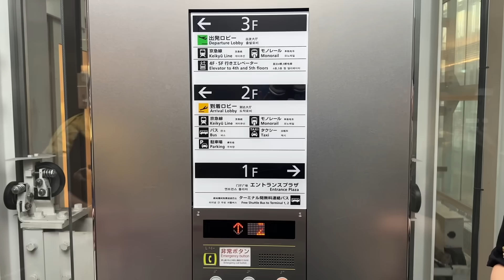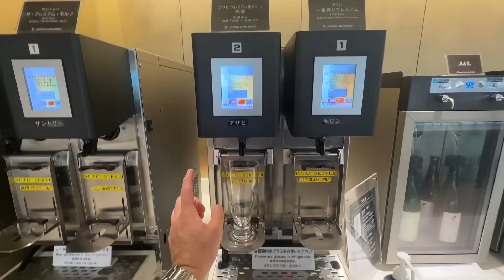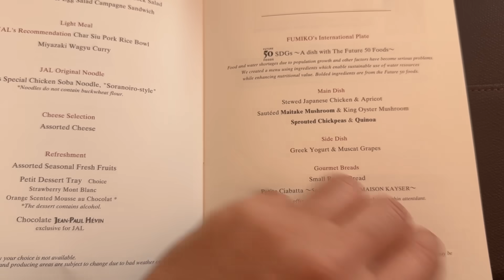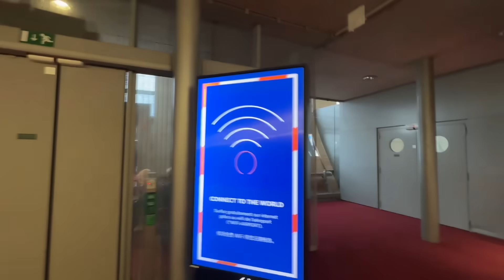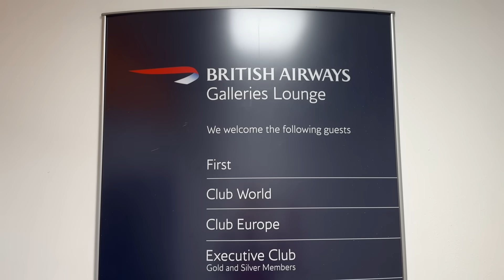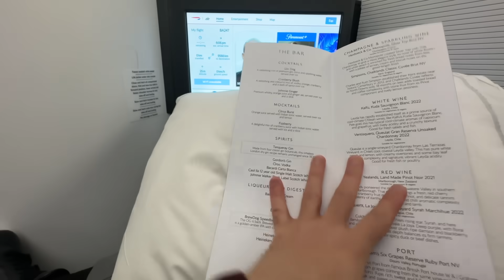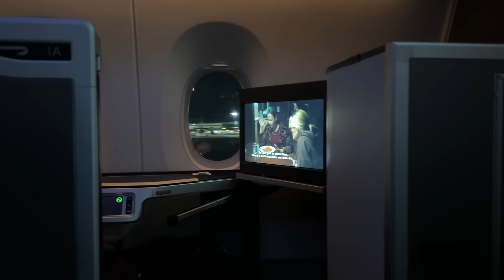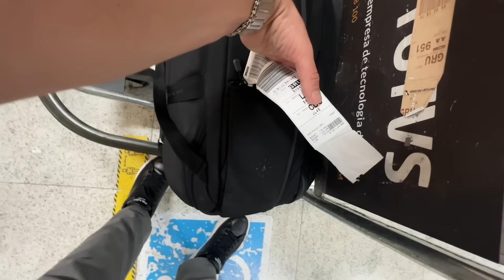A VIAGEM MAIS LONGA DA MINHA VIDA - Como é ir do Japão ao Brasil na Japan Airlines e British?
Hoje vamos ver como é ir viajar no voo mais moderno do avião mais tecnológico do mundo, o A350-1000. Vamos do Japão (Tóquio) até São Paulo (GRU) passando por Londres (LON / LHR). Vamos voar na primeira classe da JAL - Japan Airlines e também na classe executiva da British Airways. Mas será que vale a pena? E Como eu paguei 90% MAIS BARATO nestas duas passagens? Conto TUDO neste video de hoje!

Cupom: ESTEVAM12